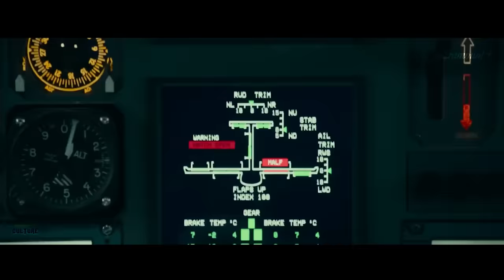Top Gun 3 – Trailer (2025) Tom Cruise, Miles Teller | Paramount Pictures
Take a look at 'First Trailer' concept for Top Gun 3 (2025) (More Info About This Video Down Below)

Inspiration behind this video:

While Top Gun 3 may want to steer clear of one risky twist, this surprising reveal would allow the series to do something that Tom Cruise’s other franchise has never managed. For the longest time, it seemed like Top Gun would never spawn a profitable franchise. The original movie was a huge hit in 1986 and became a cult classic in the decades that followed, but its sequel spent an almost unprecedented 30 years in Development Hell before pre-production began in earnest. It was another six years before Top Gun: Maverick arrived, so hopes of the movie spawning another sequel were muted.

However, by Top Gun: Maverick’s triumphant ending, it was clear that Tom Cruise had another huge series on his hands. Inevitably, Top Gun 3 was soon confirmed, although no release date has been announced for the sequel yet. Top Gun: Maverick’s historic box office success proved that Maverick’s lengthy absence from the multiplex didn’t harm his popularity one bit, while the comparative under-performance of 2023’s Mission: Impossible Dead Reckoning Part One reaffirmed that the sequel was something special. Top Gun 3’s story could ensure that the series lasts a lot longer, but this will be risky.